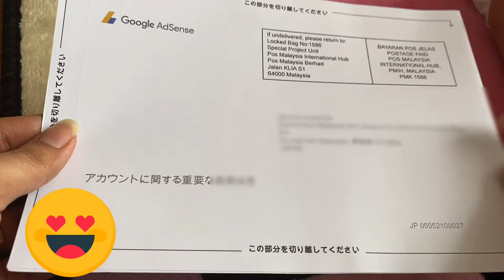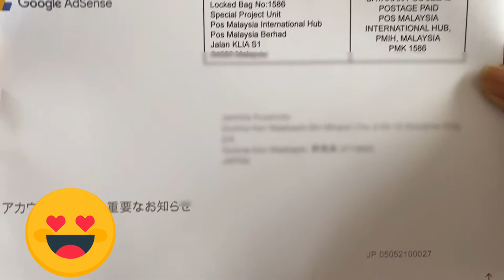JAPAN VLOG GOOGLE ADSENSE PIN | 10 days lang dumating na pano nangyare | Jannine Kuramoto Vlogs